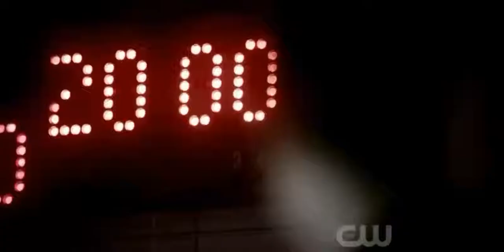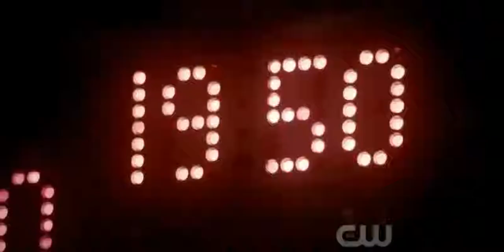Where's My Necklace?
The Reckoning